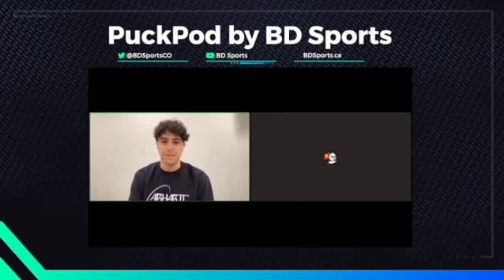The NHL Introduces Digital Board Ads for 2022/23 Season (PuckPod by BD Sports Clip)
(Originally Aired October 12th)

The guys get into what they think about the NHL's newest venture with Digital Board Advertisements. Do you agree with their opinions? What do you think about the new NHL ads?